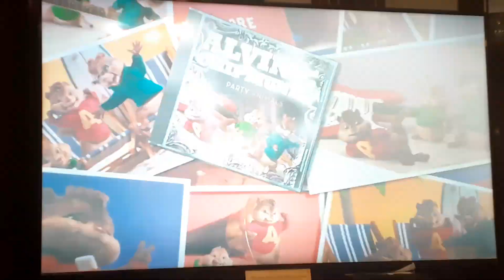Alvin and the chipmunks Get Your going